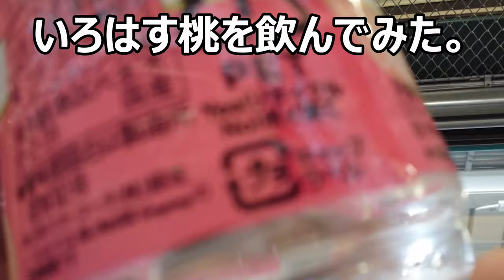コカ・コーラ いろはす桃を飲んでみた。天然水とは又違う桃の風味バッチリ！！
コカ・コーラ　いろはす桃を飲んでみました。桃の天然水とは又違う桃の香り、味が凄いです！！
フレーバーウォーターも侮れませんね！！
贈り物は此方まで↓
〒153-0042